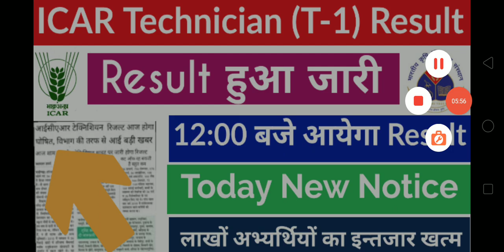ICAR Result 2022 जारी l icar technician result 2022 I icar ,iari result 2022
icar technician result 2022  icar ,iari result 2022
ICAR Technician Result 2022
ICAR Cut-Off
ICAR Result
icar Result
ICAR Result
ICAR Technician Result
icar Result
iari Result 2022
ICAR Technician
Uppcl Tg2 new
 2022
nvs Result Assistant commissioner and Female nurse staff Result 2022
uprvunl AE JE vacancy 2022